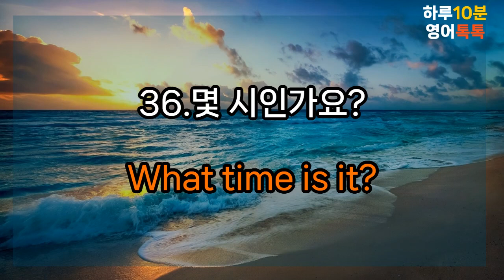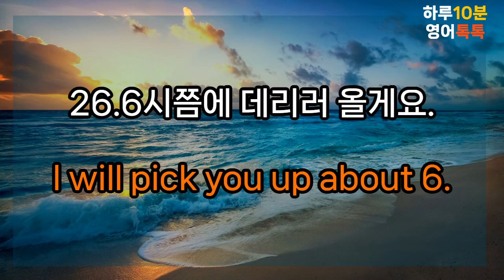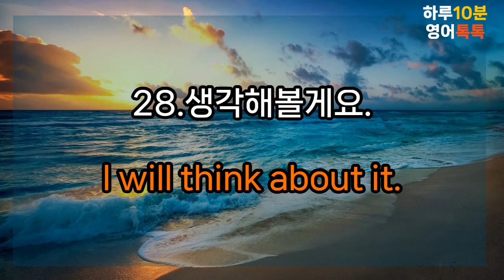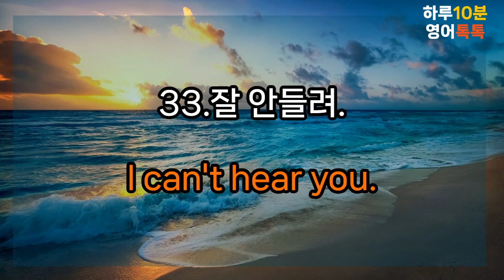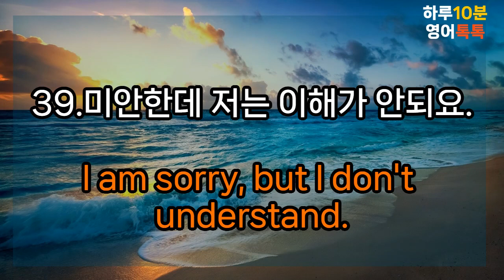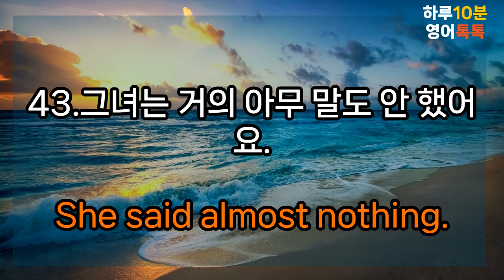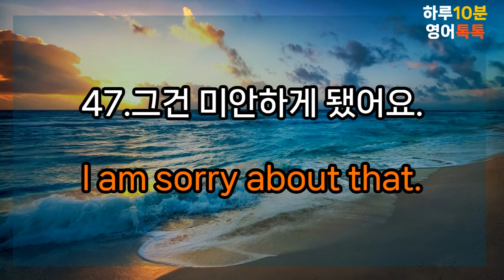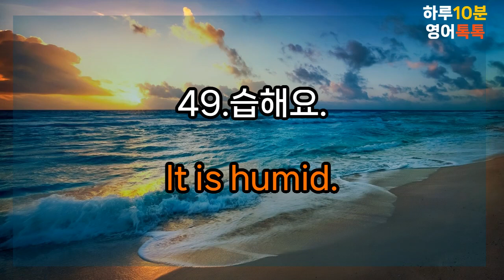기초영어회화 | 듣다보면 당장 쓸 수 있는 영어 | 쉬운영어문장 | 반복듣기 | 하루10분 매일영어 | 영어가 들려요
|기초 영어 필수 회화 문장|

》 기초 영어 '회화 문장편'이에요. 실생활에서 유용하게 사용되는 간단한 영어 문장 25문장이 한국어 1번, 영어 3번 반복됩니다.

》 학습 대상자: 영어 공부를 다시 시작하고 싶어하는 영어 초보자 분들

》 영상내용: 하루10분 실생활에서 사용되는 기초 영어 문장이 담긴 영상입니다. 한국어 문장, 영어 문장을 소리로 듣고 따라 하면서 영어에 대한 노출을 높일 수 있는 영상에요.

What time is it, how are you?와 같은 영어 문장은 우리가 어순을 생각하면서 익힌 문장들이 아니에요. 어릴 때부터 계속해서 직,간접적으로 노출된 문장들입니다. 수십번, 수백번 문장을 들었던 경험이 있어서 우리는 여전히 문장을 기억하는 거에요.

영어 문장을 들어서 이해하고, 말로 뱉기 위해서는
여러번의 반복적인 노출과 의도적으로 말해보려는 노력이 필요해요. 문장의 반복적인 노출부터 시작하시면 좋을 것 같습니다.

》 학습방법: 위의 학습 영상으로 하루 10분 영어 공부 시작해보세요.

1. 반복해서 듣기 : 하루10분 영어톡톡 학습 영상을 통해 간단한 영어 질문과 대답 문장을 계속 들어보세요. 귀가트이고 영어를 직접 말해보는 순간을 맞이할 수 있습니다.

반복해서 듣기 - 영어 문장에 친숙해지기 - 영어 문장을 듣고 내용 파악되는지 확인하기 - 영어로 말해보는 연습하기

2. 듣고 소리내서 말하기 : 발음이 뭉개져도 괜찮아요. 소리를 내어 보는 연습을 해보세요. 처음엔 어색하고 부끄러워도 꾸준히 영어 소리를 내다 보면 발음하는것이 자연스러워 지고, 어떤 발음을 연습해야 할 지에 대한 자기 안지가 가능해집니다.

3. 한국어를 듣고 영어로 바로 생각해서 말해보기 : 영어 문장이 나오기 전에, 한국어 문장을 듣고 이게 어떤 영어 문장일지에 대해서 말로 내뱉어 보세요!

매일 꾸준한 학습으로 영어 실력 향상시키세요~! 톡톡이분들의 영어학습을 응원합니다💛